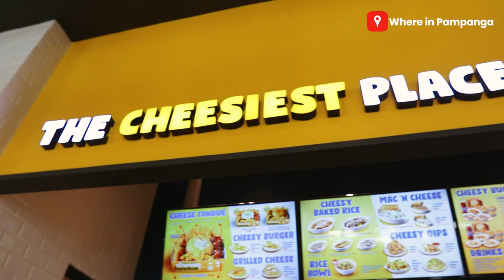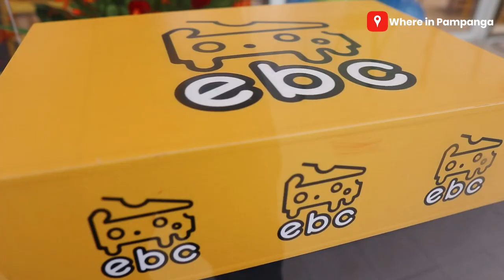heese lover ka ba? Everyting But Cheese ka na!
Cheese lover ka ba? Everything But Cheese ka na!

Location: SM City Clark, Ground Floor of Sky Line

The Cheesiest Place On Earth is now in Pampanga.